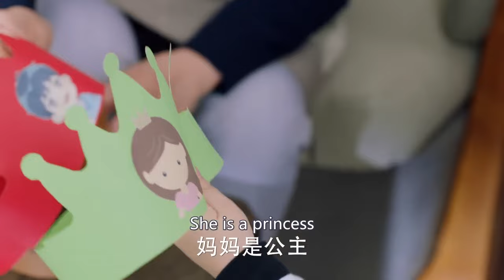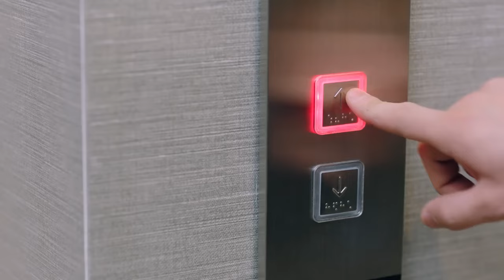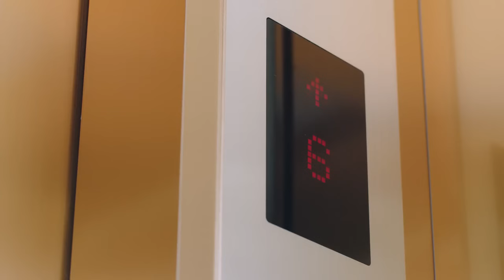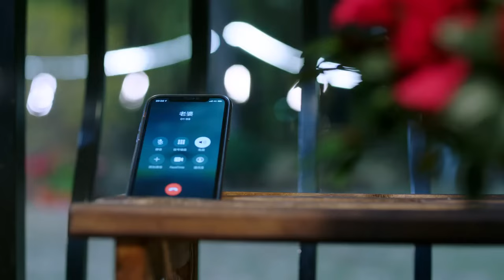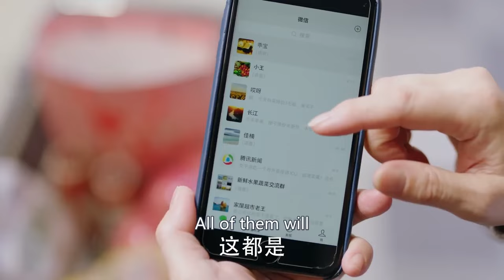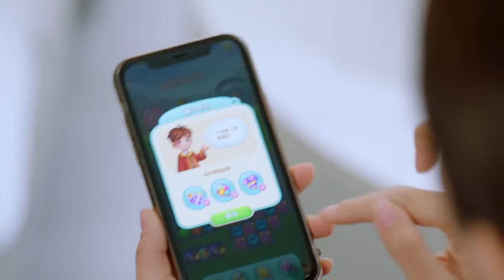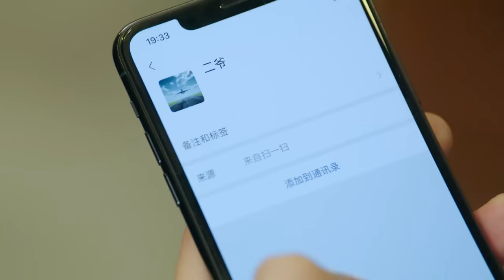Marry My Shy Doctor EP06 | 💑Healing love between the warm doctor & needy pilot lady